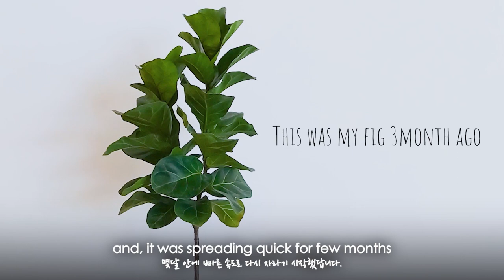My Fiddle leaf Fig Tree 2.5 years Indoor plant growth record, 2023 Cozy Plant Vlog